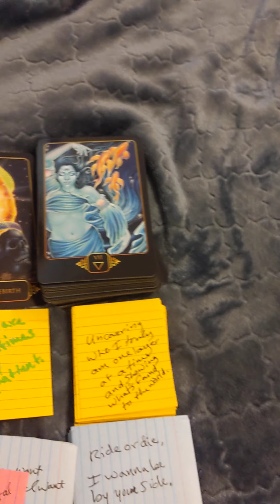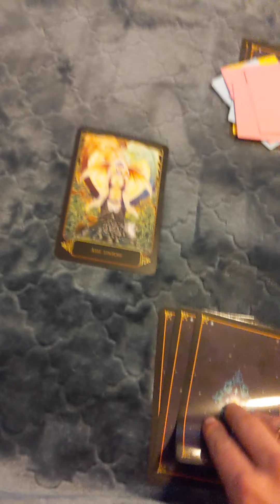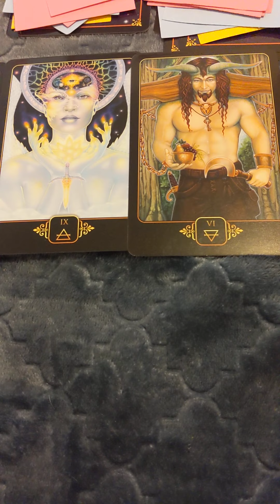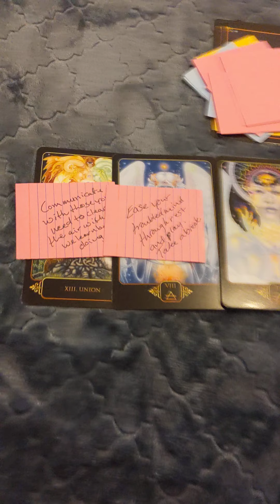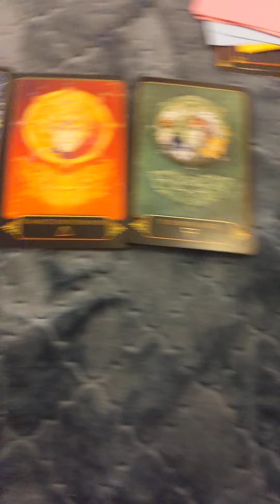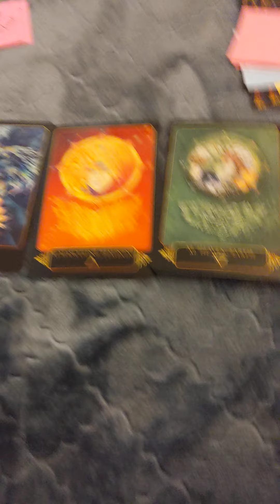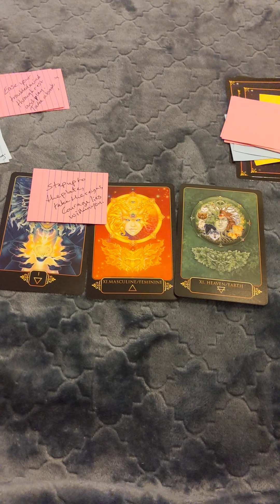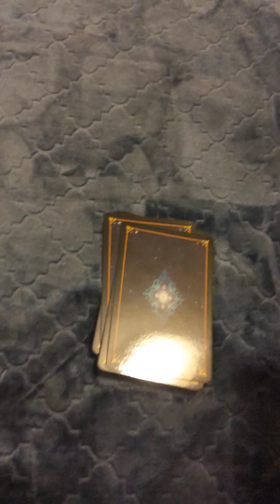Part 1 Renewal and rebirth pick a card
This is a collective reading so take what resonates and leave what doesn't please. Listen to your own intuition first and foremost. I hope this gives you strength on your journey. Sending you love and light on your journey!